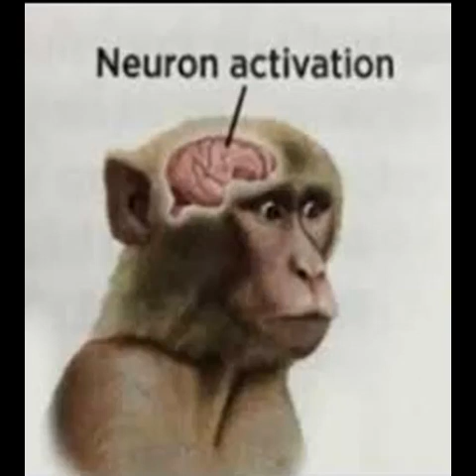Banana Music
Epic soothing banana music for when you are eating your banana.
Very funny monkey